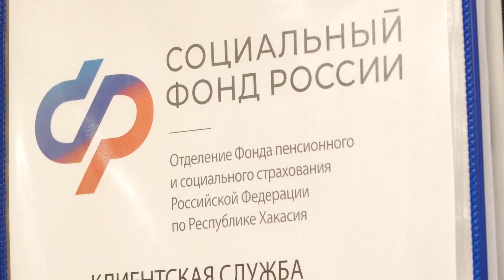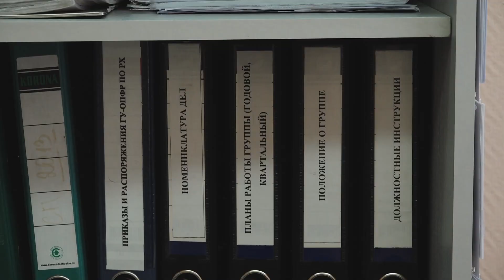Распоряжение материнским капиталом в первом квартале - Абакан 24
Свыше тысячи семисот тридцати семей в Хакасии в первом квартале текущего года приняли решение о распоряжении средствами материнского капитала тем или иным способом. Наибольшее число заявлений, как и раньше, направляется на улучшение жилищных условий. Как на погашение долга и уплату процентов по ипотеке, так и на покупку жилья без привлечения кредитных средств.